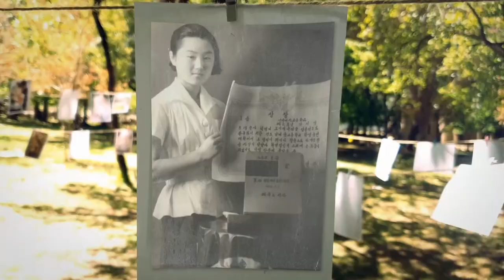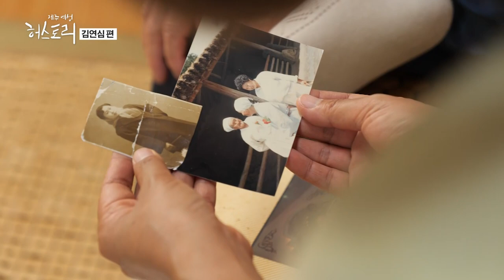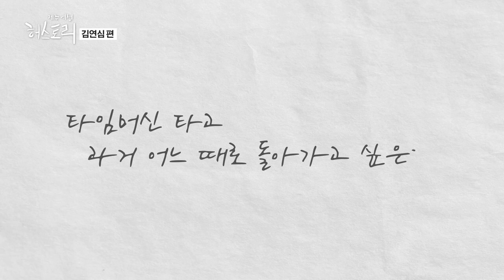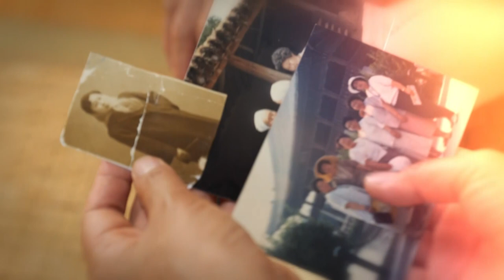[제주여성 허스토리] 9화 김연심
제주여성 생애사 아카이브 아홉 번째 이야기 김연심 삼촌

일제강점기, 제주4·3 그리고 남성마을의 터줏대감...
정뜨르 비행장의 유넌시절을 고스란히 간직한 김연심 삼촌을 만나봅니다.

매주 목요일 밤 12시 00분 제주MBC 방송